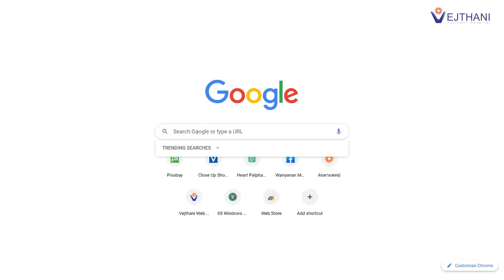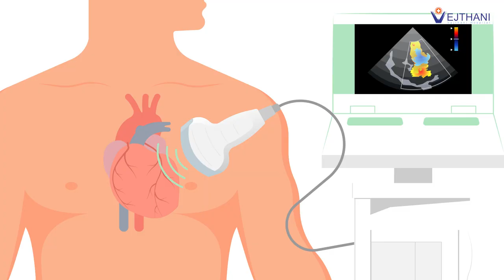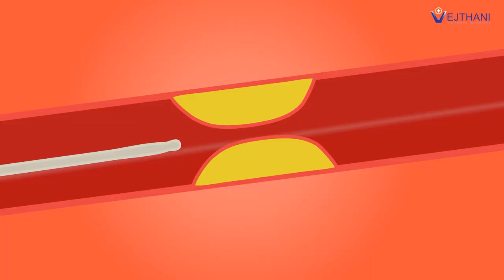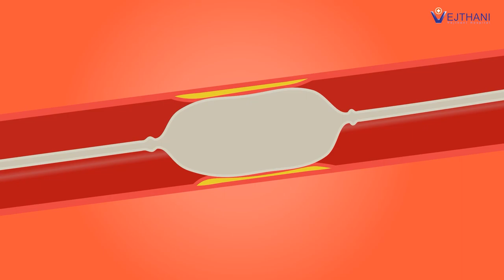เฉียดตาย อาการเหมือนกรดไหลย้อน สุดท้ายเส้นเลือดหัวใจตีบถึง 4 เส้น l โรงพยาบาลเวชธานี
เส้นเลือดหัวใจตีบหรือกล้ามเนื้อหัวใจขาดเลือด มักเกิดในผู้ชายที่อายุมากกว่า 55 ปี ผู้หญิงอายุมากกว่า 65 ปี หรือคนที่เป็นโรคอ้วน เบาหวาน ความดัน ไขมัน สูบบุหรี่เป็นประจำ ขาดการออกกำลังกาย ตลอดจนคนที่มีประวัติครอบครัวป่วยเป็นโรคหลอดเลือดหัวใจ ล้วนแต่เป็นปัจจัยเสี่ยงการเกิดโรค ซึ่งโรคนี้มักไม่แสดงอาการตั้งแต่ระยะแรก

แต่ถ้า ! ผู้ป่วยเริ่มมีอาการเจ็บแน่นหน้าอกหรือเจ็บจุกเหมือนมีอะไรกดทับที่หน้าอก เหนื่อยง่าย หายใจไม่สุด เวียนศีรษะ หน้ามืด เป็นลม หมดสติหรืออาจรุนแรงถึงขั้นหัวใจหยุดเต้น นั้นแปลว่า เส้นเลือดหัวใจตีบ มากกว่าร้อยละ 50 แล้ว ดังนั้น การตรวจหาความผิดปกติหรือการตรวจเช็กการทำงานของหลอดเลือดหัวใจในกลุ่มคนที่มีปัจจัยเสี่ยง จะค้นพบโรคได้ตั้งแต่ระยะแรกและทำให้การรักษาไม่ยุ่งยากหรือซับซ้อน

ศูนย์หัวใจ โรงพยาบาลเวชธานี ชั้น 5